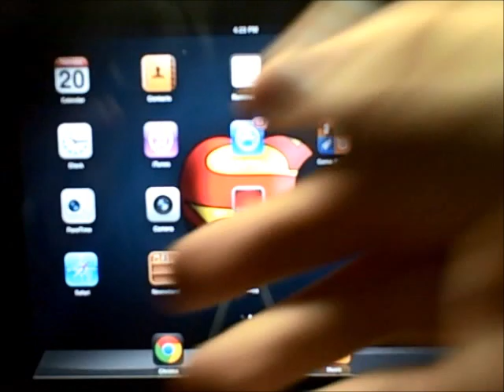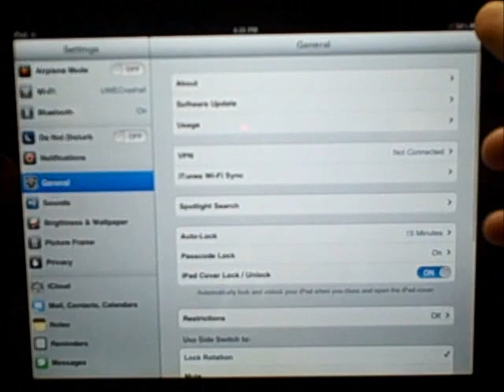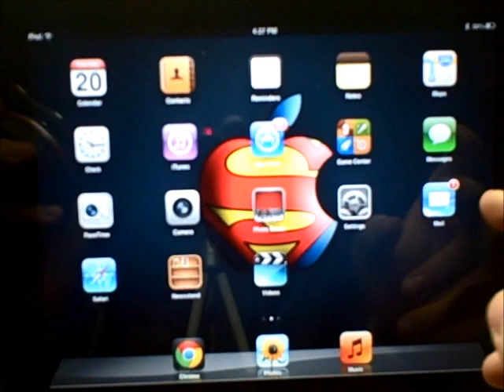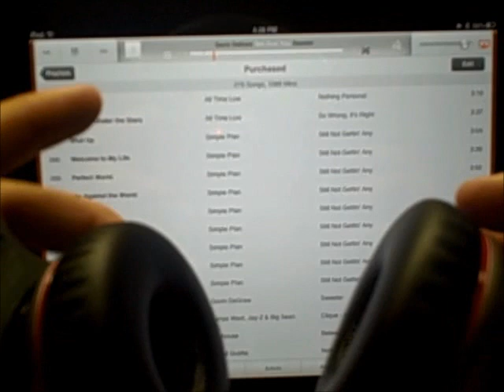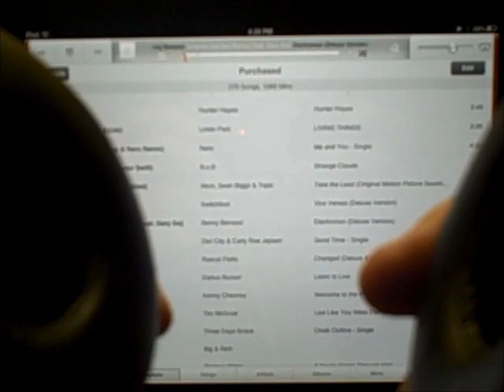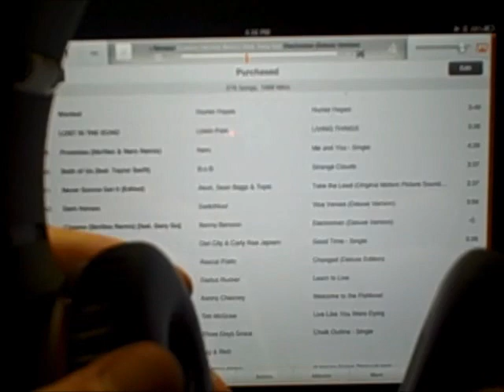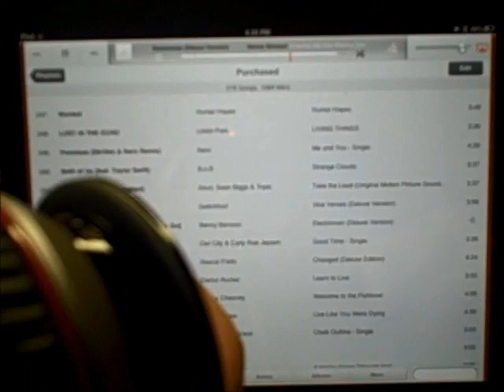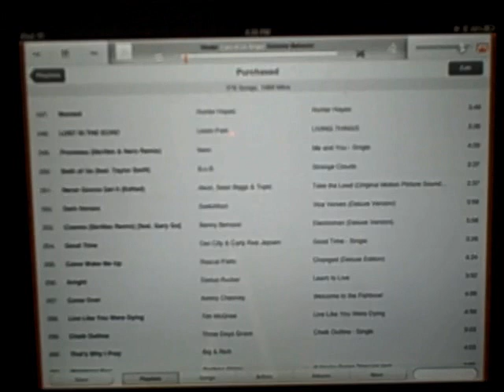Beats Wireless Review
this is my short review on the beats wireless bluetooth headset, i believe they are very cool, and my video gives my honest opinion as always these headphones in my opinion are amazing however i give you my opinion in weather or not i would make that same decision a second time and give you my suggestion in your headphone purchase thank you for watching please subscribe or check out my other videos or channel can the beats wireless also be wired?